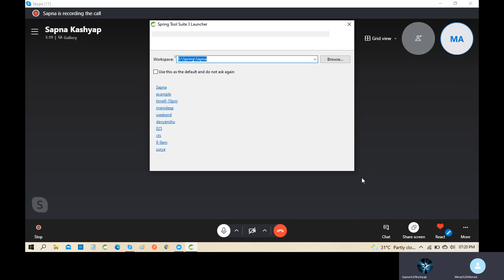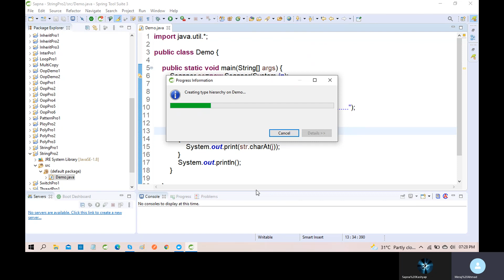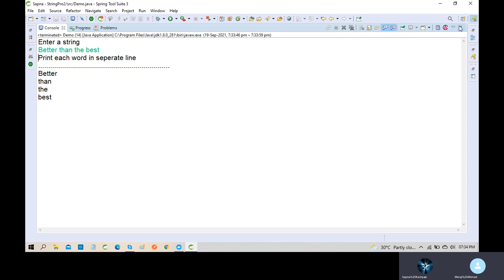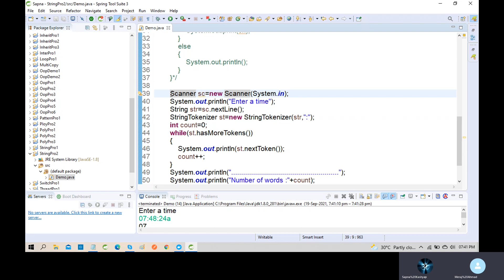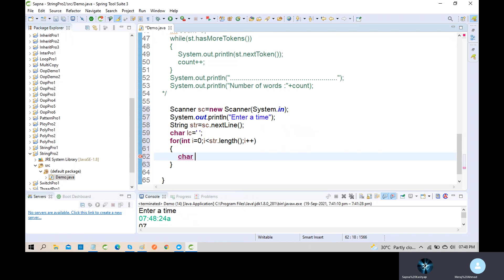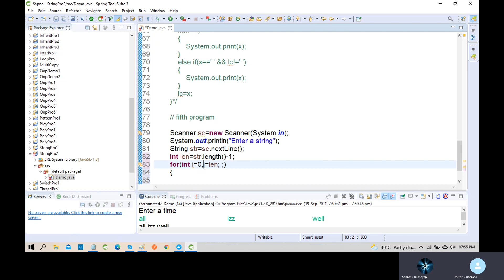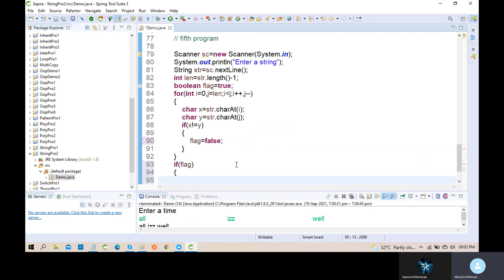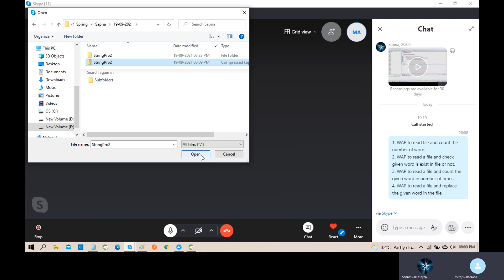Core java :String Lecture 02